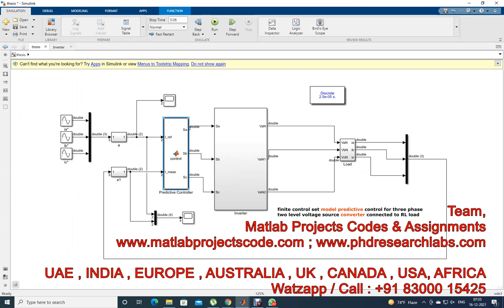Finite control set model predictive control for three phase two level voltage source converter | MPC